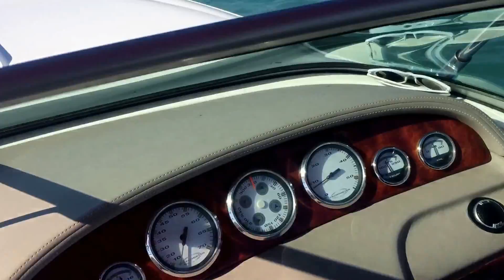Super Cool Only Touches Titties showcases the fiberglass Sucksation on beautiful Lake St Clair